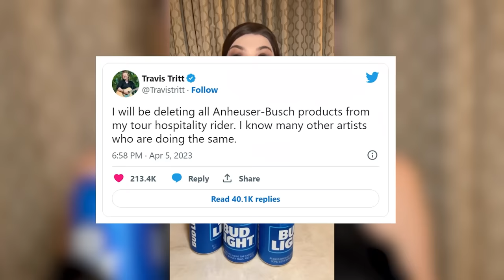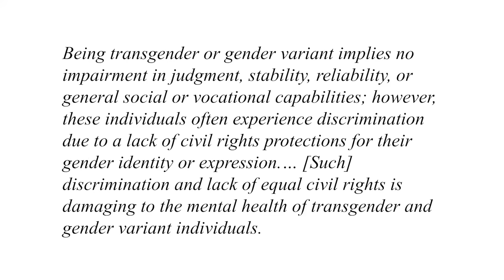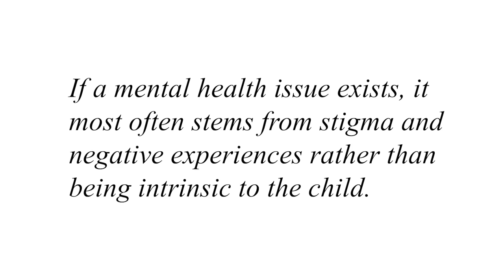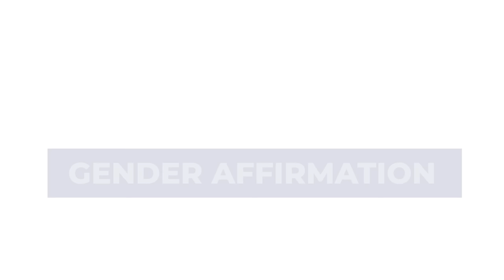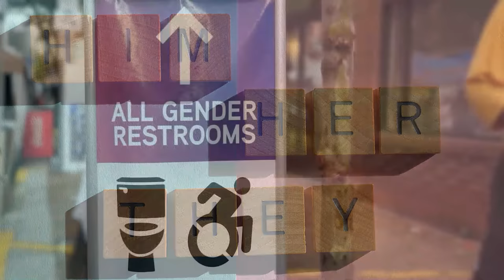What Studies Say About Transgender, Gender Dysphoria, and Gender Affirming Care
Dylan Mulvaney vs. Ben Shapiro : What does medical science say about transgender / gender affirming care? America's Holistic Plastic Surgeon Dr. Anthony Youn dives deep into the studies, claims, and expert professional recommendations from an open minded point of view.

Please send promotional items, etc to:
755 W. Big Beaver Road, Suite 1200

Herman JL, Flores AR, Brown TNT, Wilson BDM, Conron KJ. Age of Individuals Who Identify as Transgender in the United States. Los Angeles, CA: The Williams Institute ; 2017 Google Scholar
Olson J, Schrager SM, Belzer M, Simons LK, Clark LF. Baseline Physiologic and Psychosocial Characteristics of Transgender Youth Seeking Care for Gender Dysphoria. J Adolesc Health. 2015 Oct;57(4):374-80. doi: 10.1016/j.jadohealth.2015.04.027. Epub 2015 Jul 21. PMID: 26208863; PMCID: PMC5033041
Almeida J, Johnson RM, Corliss HL, Molnar BE, Azrael D. Emotional distress among LGBT youth: the influence of perceived discrimination based on sexual orientation. J Youth Adolesc. 2009 Aug;38(7):1001-14. doi: 10.1007/s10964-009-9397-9. Epub 2009 Feb 24. PMID: 19636742; PMCID: PMC3707280.
Edwards-Leeper L, Spack NP. Psychological evaluation and medical treatment of transgender youth in an interdisciplinary "Gender Management Service" (GeMS) in a major pediatric center. J Homosex. 2012;59(3):321-36. doi: 10.1080/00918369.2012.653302. PMID: 22455323.
Hidalgo MA, Ehrensaft D, Tishelman AC, et al. The gender affirmative model: what we know and what we aim to learn. Hum Dev. 2013;56(5):285–290
Olson KR, Key AC, Eaton NR. Gender cognition in transgender children. Psychol Sci. 2015 Apr;26(4):467-74. doi: 10.1177/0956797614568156. Epub 2015 Mar 5. PMID: 25749700.
Mansfield MJ, Beardsworth DE, Loughlin JS, Crawford JD, Bode HH, Rivier J, Vale W, Kushner DC, Crigler JF Jr, Crowley WF Jr. Long-term treatment of central precocious puberty with a long-acting analogue of luteinizing hormone-releasing hormone. Effects on somatic growth and skeletal maturation. N Engl J Med. 1983 Nov 24;309(21):1286-90. doi: 10.1056/NEJM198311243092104. PMID: 6415479.
Olson J, Garofalo R. The peripubertal gender-dysphoric child: puberty suppression and treatment paradigms. Pediatr Ann. 2014 Jun;43(6):e132-7. doi: 10.3928/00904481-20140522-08. PMID: 24972421.
Bustos VP, Bustos SS, Mascaro A, Del Corral G, Forte AJ, Ciudad P, Kim EA, Langstein HN, Manrique OJ. Regret after Gender-affirmation Surgery: A Systematic Review and Meta-analysis of Prevalence. Plast Reconstr Surg Glob Open. 2021 Mar 19;9(3):e3477. doi: 10.1097/GOX.0000000000003477. Erratum in: Plast Reconstr Surg Glob Open. 2022 Apr 28;10(4):e4340. PMID: 33968550; PMCID: PMC8099405.